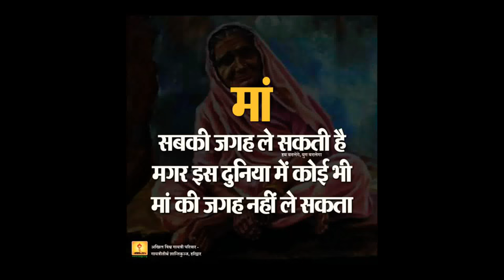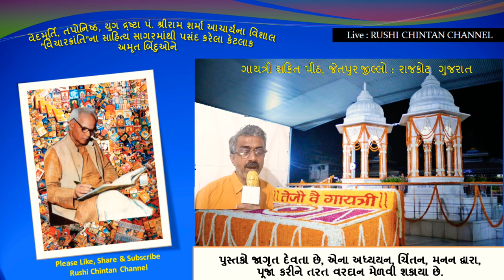આ૫ણે ૫હેલાં પોતાને જ કેમ ન સુધારીએ